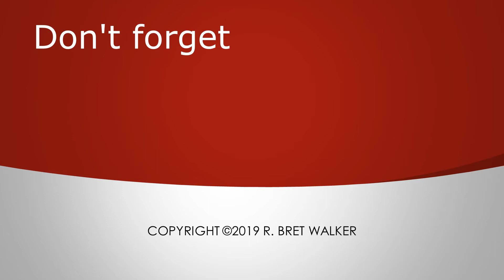His Eye Is on the Sparrow Bret Walker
Words: Civilla D. Martin, 1905
Public Domain
Ukulele and Vocals - Pastor R. Bret Walker
Recorded at Pitman Grove Camp Meeting August 25, 2019